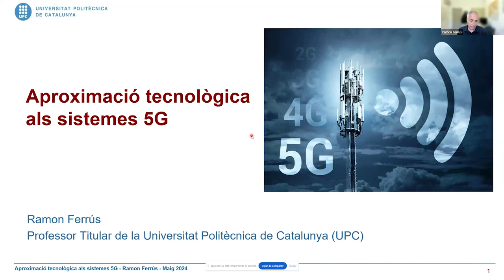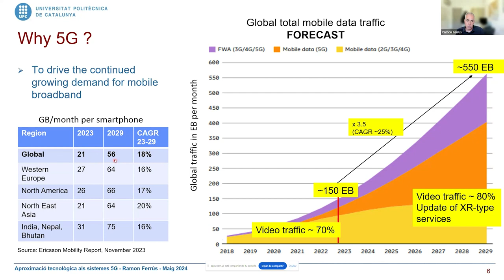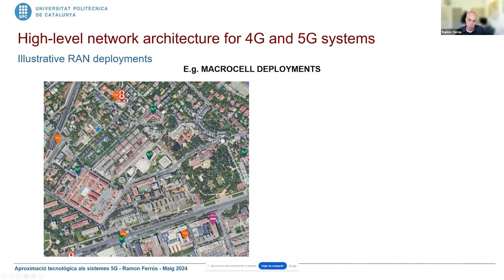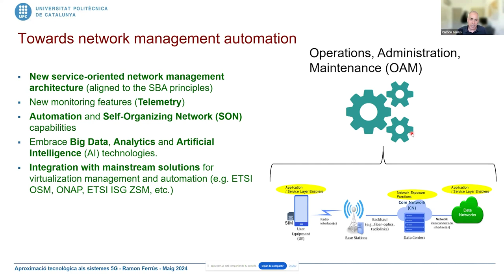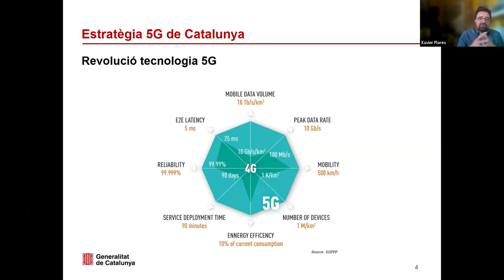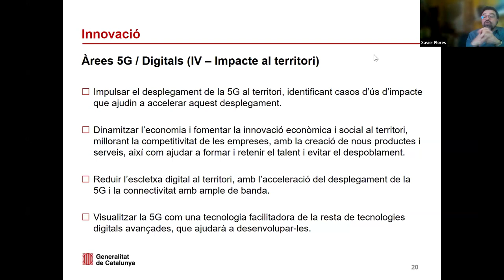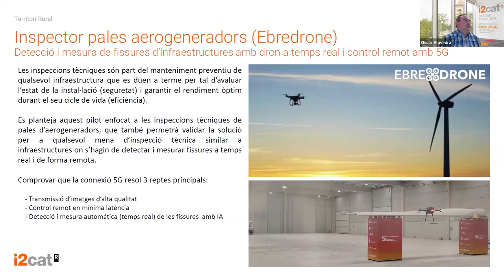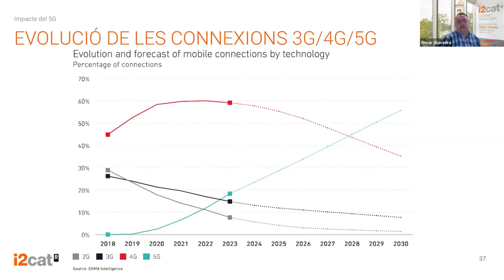Jornades d'introducció a la tecnologia 5G i el seu impacte socioeconòmic (13 i 14/05/2024)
PRESENTACIÓ
Les jornades de capacitació sobre la tecnologia 5G per a l'empleat públic es conceben com una formació que permetrà donar una visió general de la tecnologia 5G i el seu impacte en diferents àmbits socioeconòmics.
Es pretén dotar de coneixements de base tant pel que fa a l'aspecte pròpiament tecnològic com al relacionat amb els nous models de desplegament i casos d'ús que ja s'estan implantant al territori català.
La formació serà impartida per persones expertes en la tecnologia 5G del nostre país, les quals aportaran formació i informació de primera mà totalment actualitzada respecte a la realitat actual del desplegament i l'estratègia d'implantació de la 5G a Catalunya.

OBJECTIUS
- Conèixer la tecnologia 5G i les possibilitats que ofereix.
- Observar possibles aplicacions d'ús a l'Administració pública.
- Conèixer possibles aplicacions d'ús en diferents àmbits socioeconòmics.

PROGRAMA
- Introducció a la tecnologia 5G.
- Verticals i casos d'ús de la 5G.
- L'estratègia 5G de Catalunya.

Sessió 1: Aproximació tecnològica a la 5G (13/5/2024)
· Motivacions i necessitats de 5G. Escenaris d'ús i prestacions. Arquitectura general i tecnologies de base d'un sistema 5G
Ponent: Ramon Ferrús, professor del Departament de Teoria del Senyal i Comunicació de la UPC

· Descripció de les capacitats més rellevants. Estandardització. Bandes de freqüència per 5G. Situació actual (desplegaments comercials i terminals)

Sessió 2: Verticals, casos d'ús i impacte de la 5G a l'Administració pública (14/5/2024)
Ponent: Xavier Flores, Coordinador de l'Estratègia 5G de Catalunya i de les Àrees 5G, de la Secretaria de Polítiques Digitals de la Generalitat de Catalunya

· Verticals i casos d'ús de la 5G. Impacte socioeconòmic.
Ponent: Oscar Alavedra, gestor de projectes d'innovació al territori, Fundació i2CAT